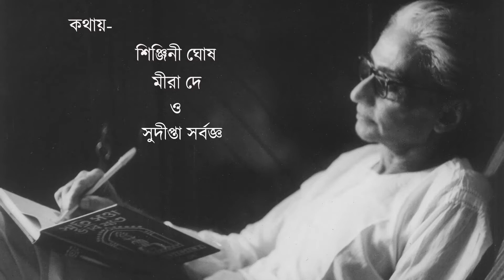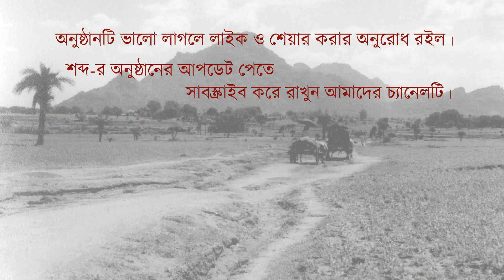বিষ্ণু দের কবিতায় রবীন্দ্রসঙ্গীত ও সমকালীন শিল্প | পর্ব-৩ । Poet Bishnu Dey